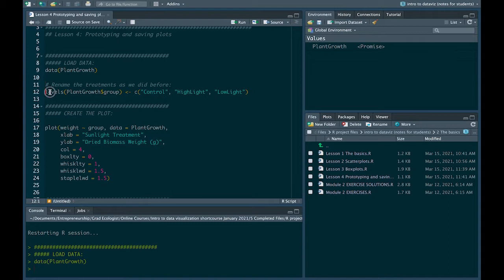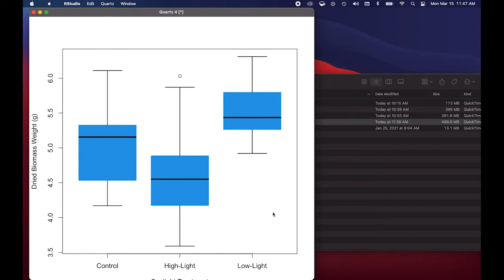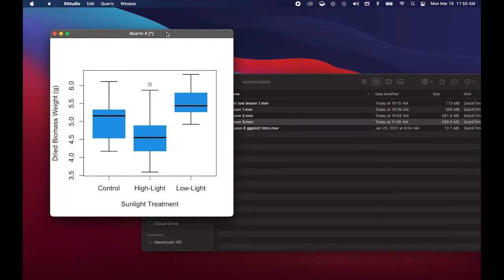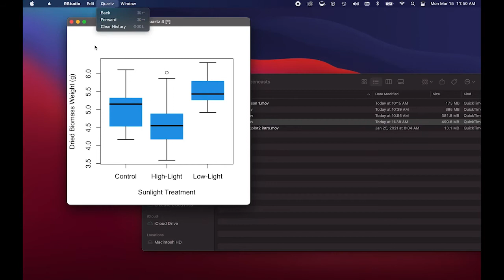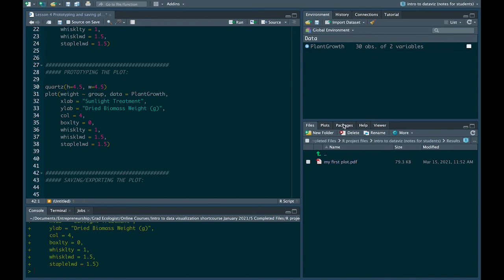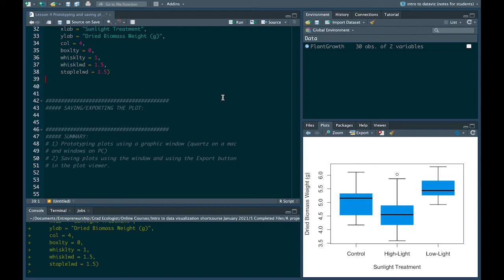Data Visualization in R for ecologists (LESSON 4) Saving and Exporting plots!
Here is Lesson 4 from my short-course on an intro to dataviz in R (for ecologists) See the full course here: